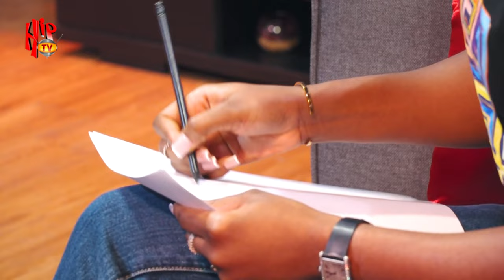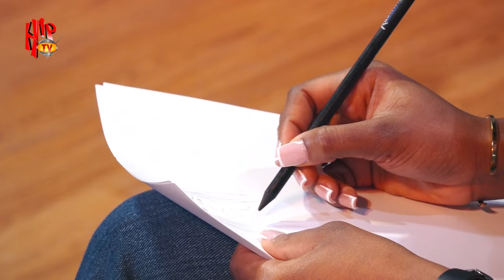Watch moment Bella was tasked to draw a portrait picture of Kim Oprah